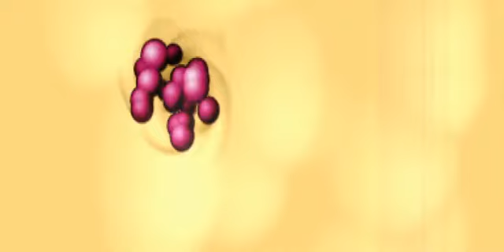A Hundred Birds - Black Water (Main Mix)